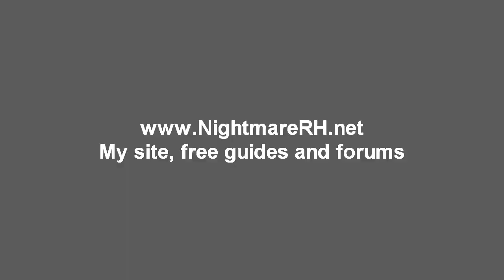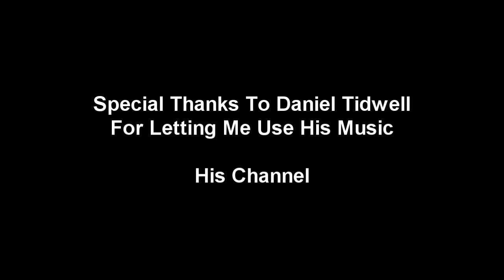Runescape's NightmareRH's Sunday Checkpoint #4!